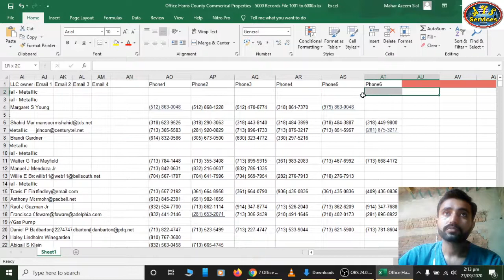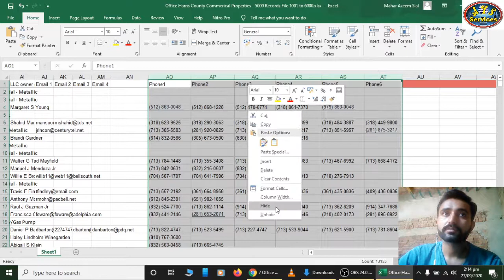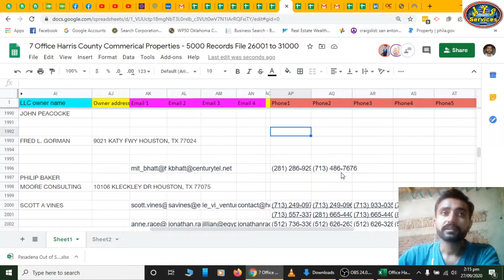How to remove links in sheet || Trick for skip tracers || Link removal in Gsheet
How to remove link in sheet.  Simple and easy trick.